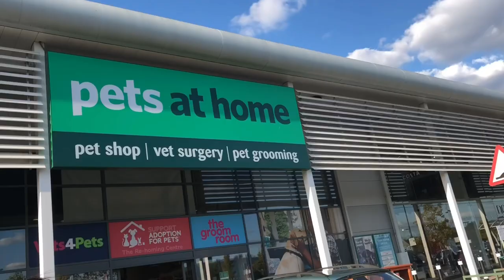MEET MY NEW PUPPY VLOG | LONDON | FRENCHIE | JADE HICKMOTT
Everyone meet Beau 🎀
She’s a little Frenchie mix breed. She’s settled in so well and makes a perfect family companion.

Beaus Instagram: _beau_the_frenchie xx